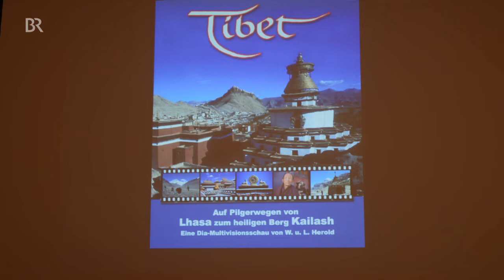Laura Dahlheimer unterstützt Exil-Tibeter | BR24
Im Sommer wird bei den Biathleten natürlich auch trainiert - aber da ist auch Zeit für andere Projekte. Laura Dahlmeier engagiert sich da besonders für Exil-Tibeter und hat ein Patenkind namens Sonam.